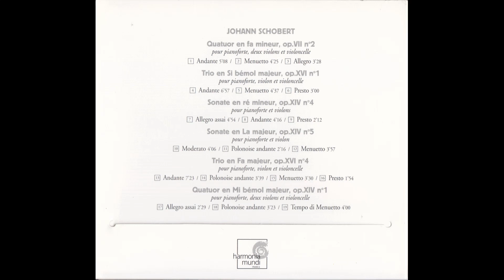Johann Schobert - Quatuors-Trios-Sonates